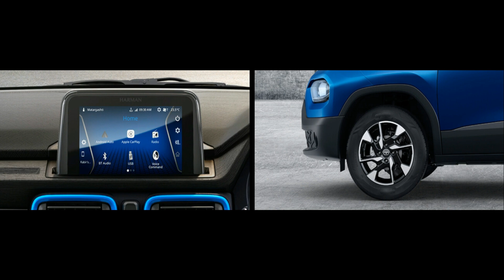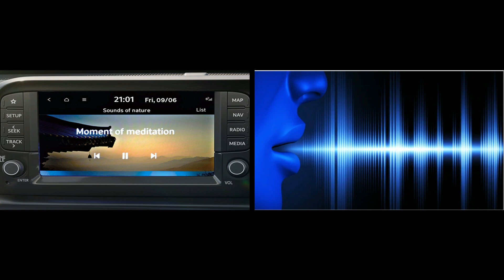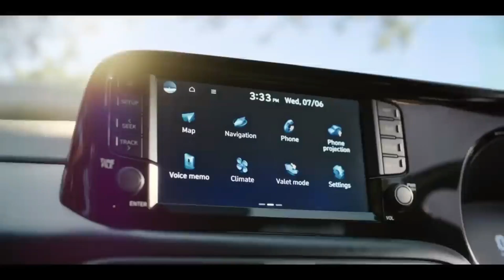Hyundai Exter Vs Tata Punch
Hyundai Exter vs Tata Punch - Best Micro SUV?
HYUNDAI EXTER VS TATA PUNCH - लो देखलो असली SUV कौन
EXTER vs PUNCH - जंग 6 लाख की SUVs की !
Punch vs Exter comparison in unique way !

We compare the newly launched
Hyundai Exter and the already popular Tata Punch,
both belonging to the Pseudo micro / Mini SUV
Segment Which is fetching the good number of sales volume in India.

Both car's dimensions are almost the same - very minor difference,
but both have different characteristics.

Our Analysis will tell you which one is the best value-for-money product out of the two if you are looking to buy one of these two.

This Video Is al about HYUNDAI EXTER VS TATA PUNCH - लो देखलो असली SUV कौन 😏
Tata Punch Vs Hyundai Exter 2023

My Gears